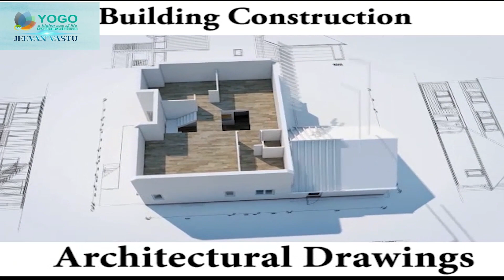Vastu | JEEVAN VASTU | Ashta Lakshmi Yoga -01 | CK- 33 | External Wall Plastering | Joythir Vignana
ಜೀವನ್ ವಾಸ್ತು

ಅಷ್ಟಲಕ್ಷ್ಮಿಯೋಗ-01

ಕಟ್ಟಡ ಜ್ಞಾನ - 33
ಹೊರಗಡೆ ಪ್ಲಾಸ್ಟರಿಂಗ್.

ಜ್ಯೋತಿರ್ ವಿಜ್ಞಾನ - 22
(ಜ್ಯೋತಿಷ್ಯ ಮತ್ತು ವಿಜ್ಞಾನ)
11ನೇ ಮನೆಯ ಮಹತ್ವ.